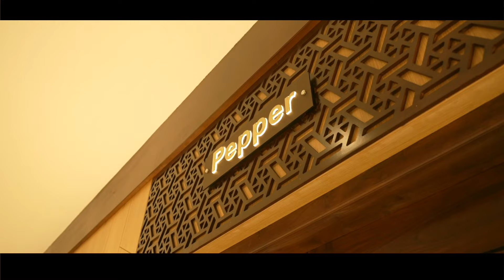UNIQUE TIMES CONCLAVE SPORTS & DRUGS - 2023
RSC, Awake Kochi , Better Kochi presents UNIQUE TIMES - CONCLAVE- SPORTS & DRUGS - 2023

Unique Times Conclave Sparks Conversations on Sports as a Preventive Measure Against Youth Drug Addiction

In a dynamic and thought-provoking event, the Unique Times Conclave brought together distinguished guests from various fields to deliberate on the vital topic of "How Sports can serve as a preventive measure against the drug addiction of our youth." The collaborative effort by the Regional Sports Centre, Cochin (RSC), in partnership with the Better Kochi Response Group (BKRG) and Unique Times, aimed to foster economic and social advancement while promoting discussions on sports and drug addiction prevention. The conclave commenced with a warm welcome by Adv. S. A. S. Navaz, Honorary Secretary of RSC, who set the tone for the engaging discussions to follow.

The event featured an impressive lineup of speakers, including Hon'ble judge Devan Ramachandran, whose insightful speech emphasized the significance of addressing the pressing issue of drug addiction among the youth. Architect Gopakumar also took the stage, shedding light on the transformative power of the conclave in shaping the future of the coming generations. The highlight of the conclave was a stimulating group discussion moderated by M P Joseph IAS, with panelists from diverse backgrounds, including Mr. V. P. Nandakumar, MD & CEO Manappuram Finance Ltd, Kochi City, Dr. U. Vivek, MBBS, DPM, MD (Psychiatry), Ms. Lakshmi Ramachandran, Educationist, & Mr. V. Vivek, International Basketball Player, Model & Superintendent of Central Excise & Customs.

The discussion centered around the role of sports in preventing young individuals from falling into the trap of drug addiction. Each panelist shared valuable insights and ideas, sparking a meaningful discourse that left the audience inspired and motivated. As the discussion came to an end, the conclave's organizers expressed their deep gratitude to all participants and attendees for their invaluable support and engagement. The event concluded with a candid lunch, providing an opportunity for continued networking and conversation among the attendees. The Unique Times Conclave served as a beacon of hope, igniting the flame of change and fostering a collective commitment to a brighter, drug-free future for the youth.

Infraction- Business Time
inaudio